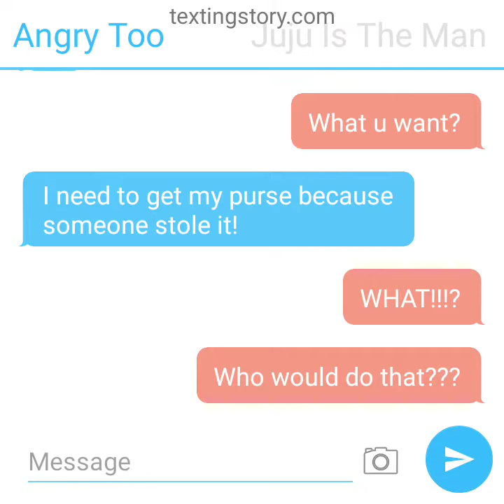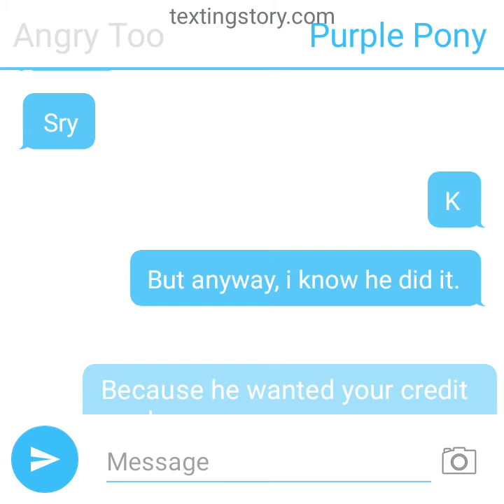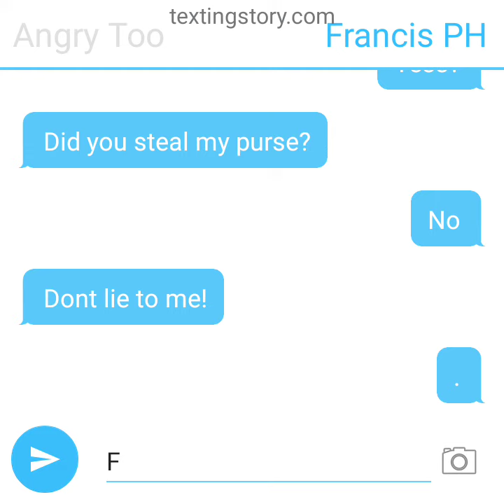Juju and Angry Too finds purse part 3 (texting story)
I used new app.